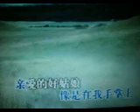月 夜【WB】（甫人～佚名）2020 5 31